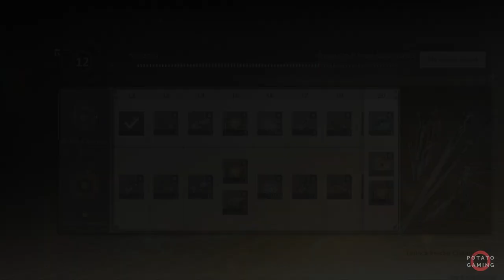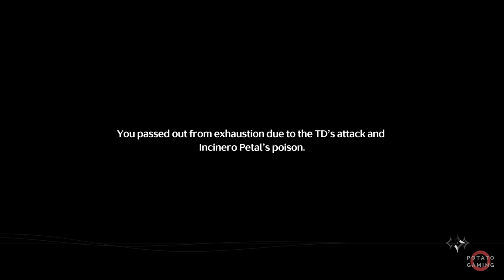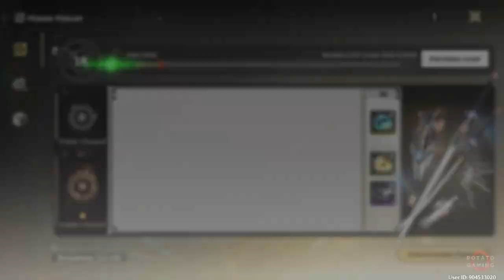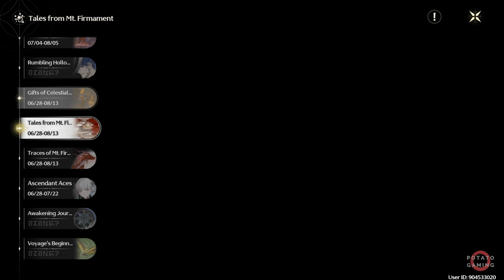WUTHERING WAVES - EXPLORING - Gameplay Playthrough Walkthrough No Commentary | Part 10